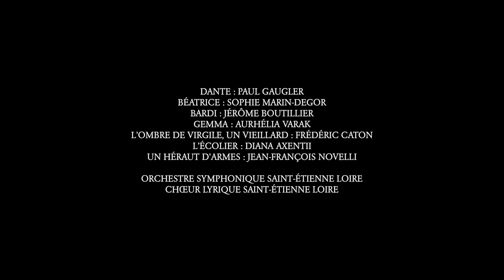TEASER vidéo. DANTE de Benjamin Godard à l’Opéra de Saint-Etienne (8,10,12 mars 2019)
Teaser vidéo. Opéra de SAINT-ETIENNE, Benjamin Godard : DANTE. Recréation mondiale de la version scénique, l’opéra romantique, infernal et onirique de Benjamin Godard (créé à l’Opéra Comique à Paris en 1890) ressuscite à Saint-Etienne, grâce aux équipes du Grand Théâtre Massenet.